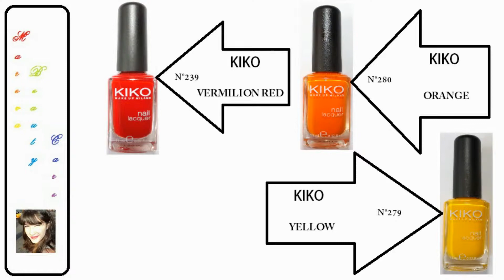Nail Art Flammes HUNGER GAMES (Français)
Le matériel nécessaire:
- base et top coat  KIKO (102)
- KIKO yellow (279)
- KIKO orange (280)
- KIKO vermilion red (239)
- vernis noir
- pinceau long
- feuille de papier aluminium
- essuie-tout
- coton-tige
- dissolvant

J'espère que cela t'a plu. N'oublies pas les petits pouces verts !
Et @ Bientôt ^^